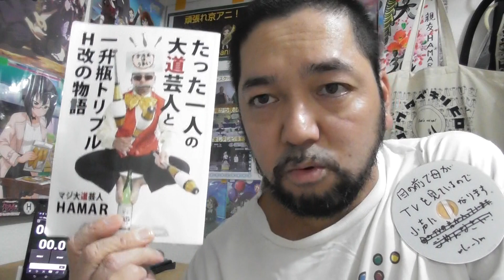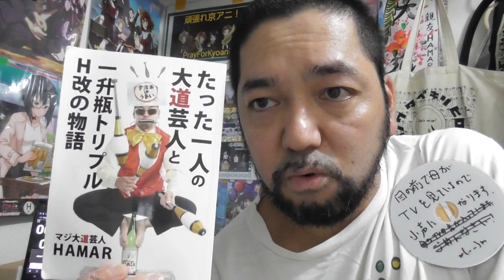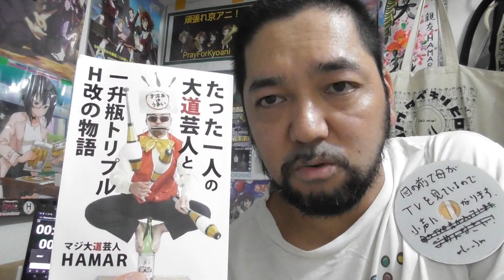マギアレコード 魔法少女まどか☆マギカ外伝 2nd SEASON -覚醒前夜- 4話リアクション！ Magia Record 2nd SEASON ep4 reaction【かえでがえらいこっちゃ】